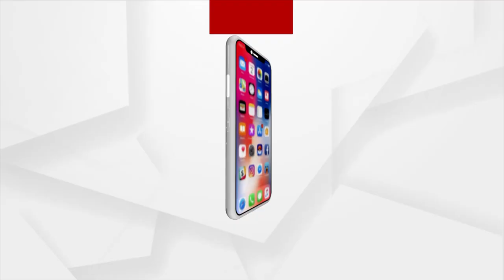ଆଜି ଓଡ଼ିଶା ଆସୁଛନ୍ତି ଆରଏସ୍ଏସ୍ ମୁଖ୍ୟ ଡ. ମୋହନ ଭାଗବତ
ଆଜି ଓଡ଼ିଶା ଆସୁଛନ୍ତି ରାଷ୍ଟ୍ରୀୟ ସ୍ବୟଂ ସେବକ ସଂଘର ସର ସଂଘଚାଳକ ମୋହନ ଭାଗବତ । ୫ ଦିନିଆ ଓଡିଶା ଗସ୍ତରେ ଆସି ଆଜି ଭୁବନେଶ୍ବର ପହଞ୍ଚିବେ । ଭାଗବତ ଏହି ଗସ୍ତ ସମୟରେ ଓଡିଶାର ବିଶିଷ୍ଟ ବ୍ୟକ୍ତିମାନଙ୍କୁ ସାକ୍ଷାତ କରିବାର କାର୍ଯ୍ୟକ୍ରମ ରହିଛି ।